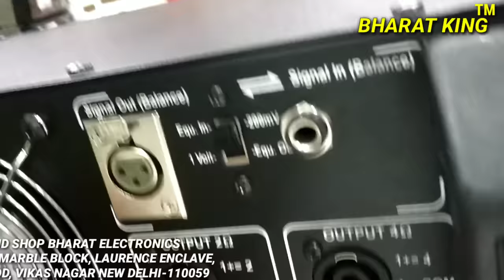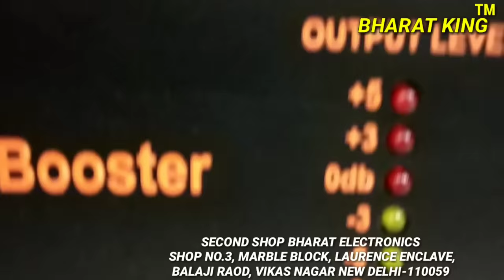BHARAT ELECTRONICS BEST DJ SYSTEM AND AMPLIFIER 1200WATT ONLY-₹14500,NO.9310585362